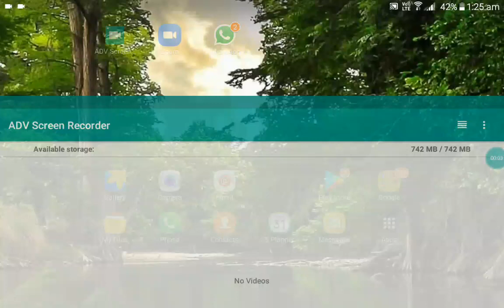Class 11 , Topic :Ap (2nd prt of 2nd type + 2 most important types ) + Gp. (2 most important types )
Created by Subhajit Sir : 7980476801 ( Maths FOCUS ) , For any enquiries please contact after 10 pm.